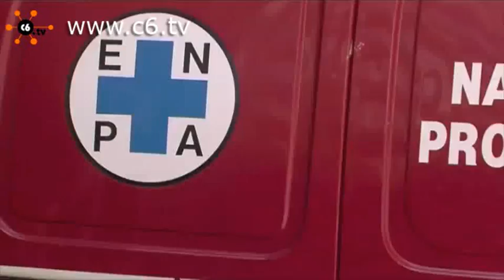E' un pitone reale il serpente sbucato dal wc a quarto oggiaro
Milano. Abbandonato o fuggito non si sa: di certo il povero pitone reale non ha trovato un habitat ideale per la sua specie. Infatti si e' perso nelle tubature igieniche di un palazzo di Quarto Oggiaro facendo capolino nel w.c. di un appartamento. Stupore e spavento fino a che un buon idraulico ha risolto il problema liberando il malcapitato rettile che, affidato all"Enpa (Ente Protezione Animali) ha provveduto poi a ricoverarlo presso la Clinica Veterinaria Isola Verde di Milano. Qui la dott.ssa Tiziana Rossi, esperta erpetologa, ha provveduto a curare il serpente abbastanza prostrato. E si puo' comprendere. Servizio di Pierangelo Mella